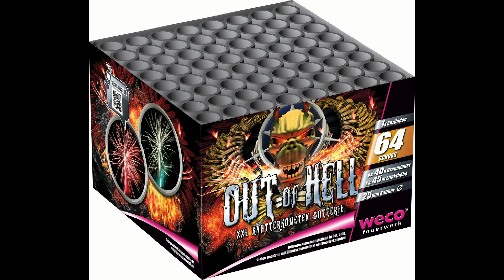Weco - Out of Hell